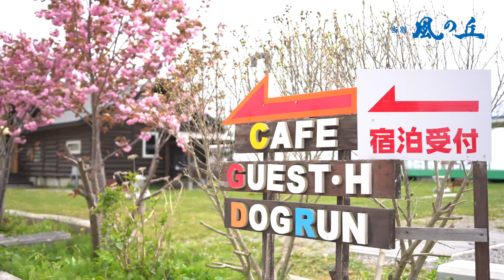当別風の丘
ご依頼で製作しております。

機  材
●Osmo Pocket3
●ZHIYUN Crane M3